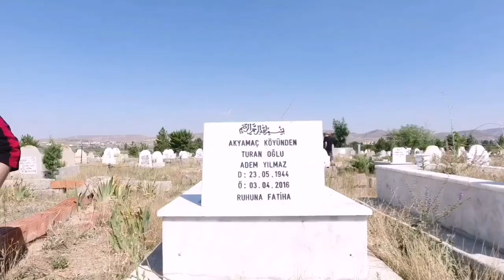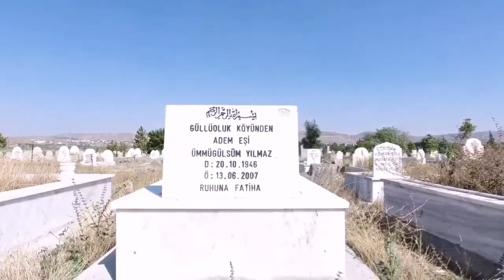Köseli kasabasi mezarlik havadan cekim 2019